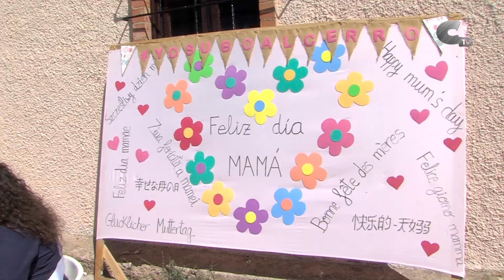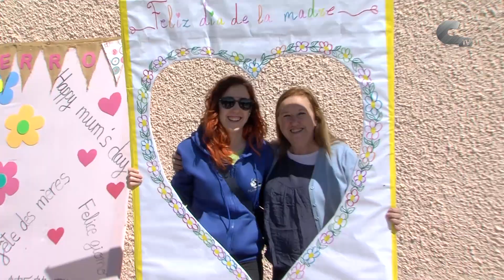Nueva celebración en el cerro de Santa Bárbara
Los calamochinos volvieron a celebrar la romería en honor a Santa Bárbara durante el primer domingo de mayo. Aunque este año congregó a un menor número de vecinos, los asistentes disfrutaron de una buena jornada de convivencia y fiesta.